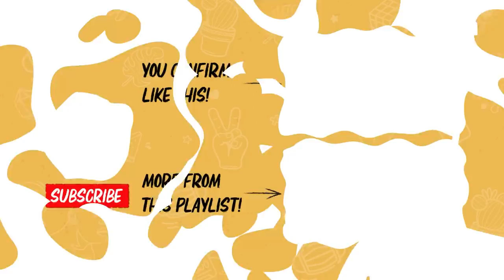If You Think Your Partner Is Cheating, You're Probably RIGHT!!! | TDK Podcast #201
BREAK UP IF YOUR PARTNER DOES THIS!!!

Would you let your partner check your phone? What are the boundaries for privacy in a relationship? Is there someone in their circle who makes you uncomfortable?

Behind the Cam:
• Nashrul Merza
• Julian Chin
• Daren Khek
• Charlene Goh
• Amirul Nashtrie

Edited by:
Bryan Lim

00:00 Intro
00:21 Reddit story/Minecraft tiktok of GF checking phone of BF
05:49 Looking at other people's notification
08:34 Okay with partner's checking phone?
11:49 Partner expressing their attraction to other people
17:10 Did anyone check their partner's phone?
20:15 Omitting names/hiding things from partner
25:31 Conclusion / Cheating stories